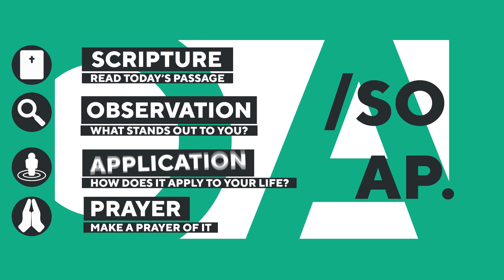All for His Glory - Devotional - Day 1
Each day during the 21 days of prayer & fasting we will be posting a daily devotion looking at what it means to live ‘All For His Glory.’
This plan looks at how God’s glory is revealed in the Bible and how people responded to it.
On some days there will be a video with the devotion for you to watch alongside the scripture passages that we’re reading on that given day.